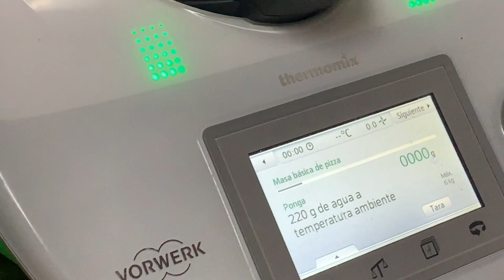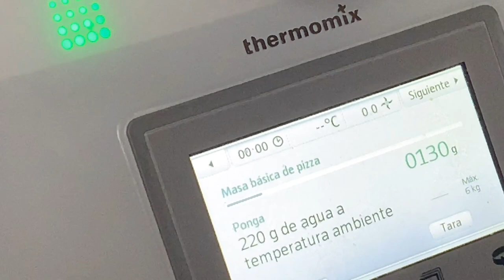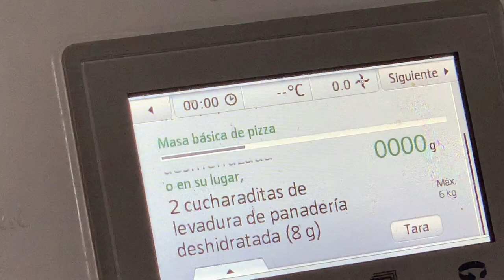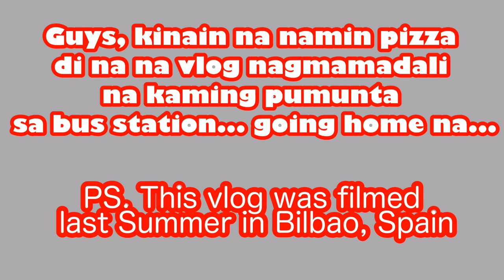LAST SUMMER IN BILBAO, SPAIN ; MR. WOK EAT-ALL-YOU-CAN RESTAURANT AND VORWERK THERMOMIX TUTORIAL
Our experiences in Bilbao, Spain last summer.